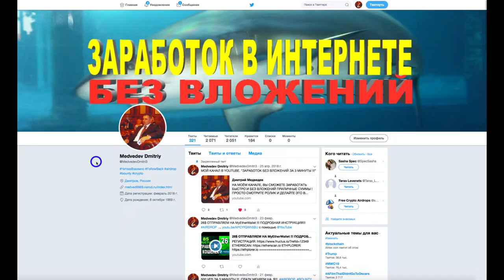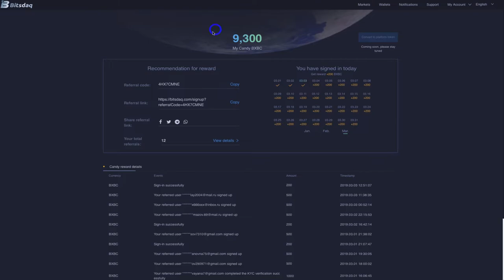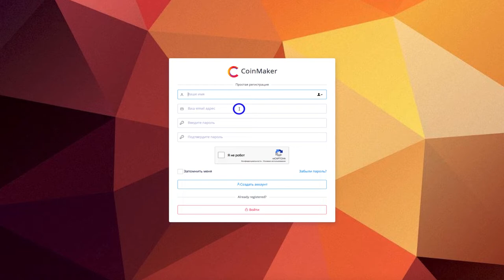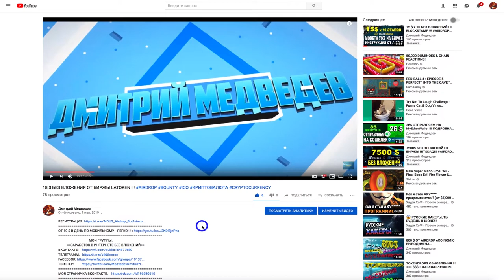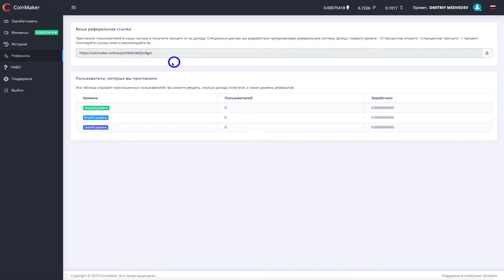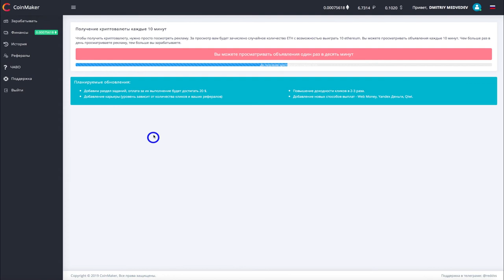ЗАРАБОТОК БЕЗ ВЛОЖЕНИЯ В ПРОЕКТЕ COINMAKER